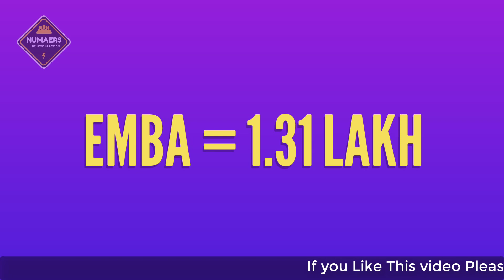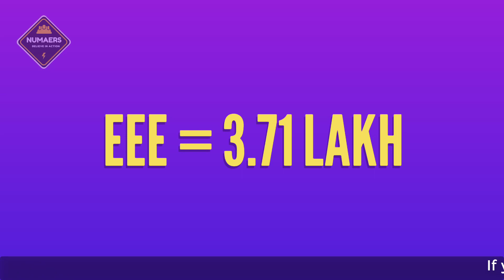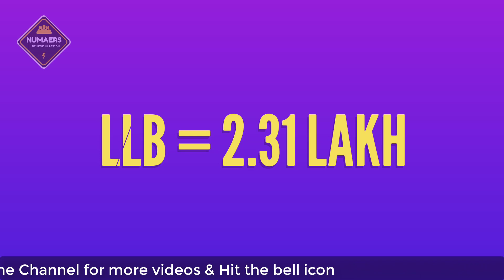Tuition Fee of European University of Bangladesh (EUB)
4. Tuition Fee of Private University

5. Invididual Course fee of Priavate University

7. Statistics Tutorial Bangla Series

8. Football Head 2 Head

11. English Grammar for Beginners